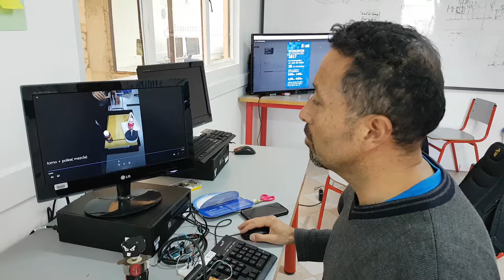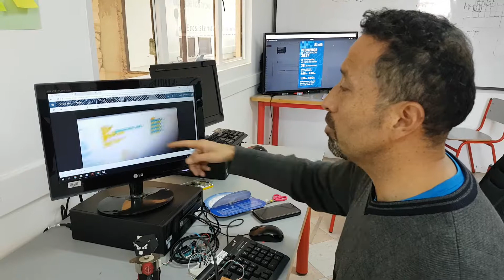Proyecto IP - Máquinas simples, reciclaje y Arduino por Luis Mendivelso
Estructuras accesibles en materiales reciclados para desarrollar automatas